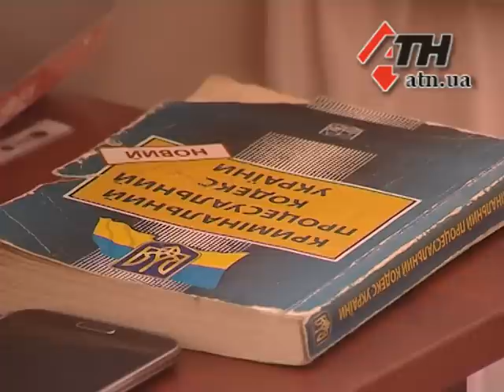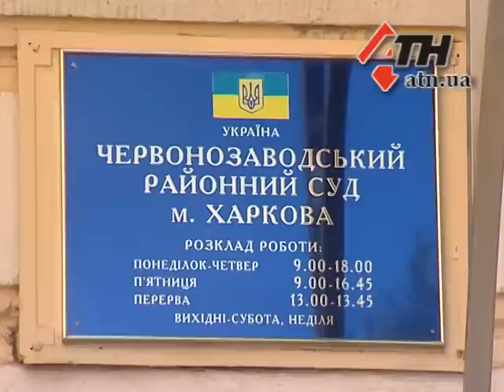04.06.15 - В суде слушается дело в отношении перевозчика "титушек" к академии ВВ